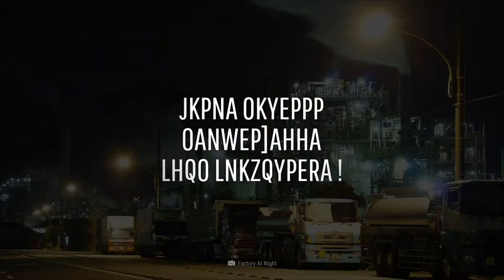Et si le monde entier s'endormait au même moment ?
Nous apprécions tous une bonne sieste, mais nous n'apprécierions pas beaucoup de perdre le contrôle sur notre sommeil.vImaginez un peu que vous tombiez dans un sommeil profond lors d'un premier rendez-vous, ou au milieu d'une importante réunion, ou, pire, au volant de votre voiture.

Maintenant, imaginez que vous vous réveillez et que vous réalisez que ces mêmes épisodes de sommeil incontrôlables arrivent à tout le monde... en même temps... et partout dans le monde. Quel serait l'impact sur notre monde si nous étions tous contraints au même horaire de sommeil ?